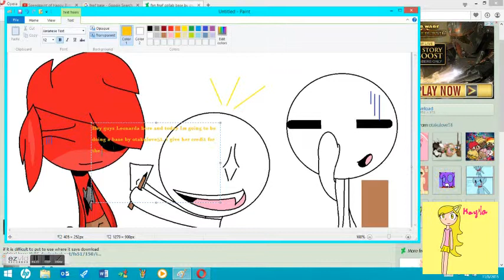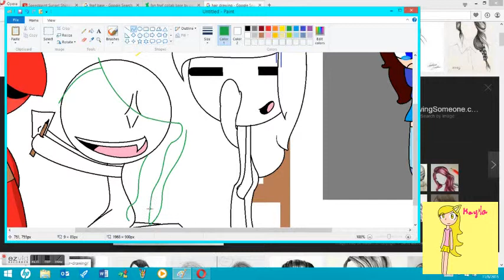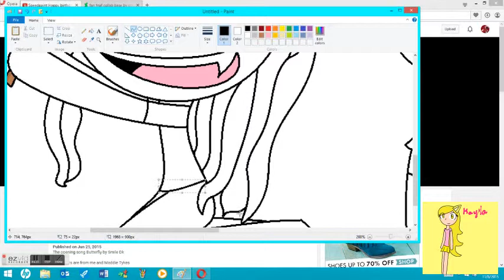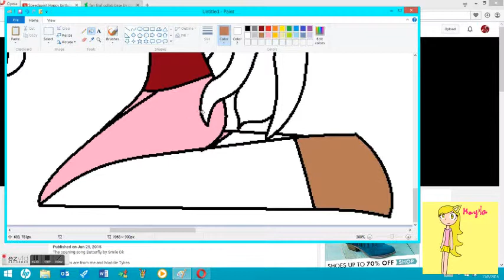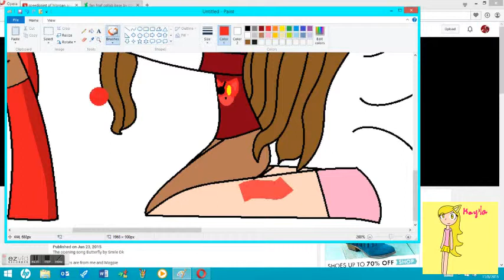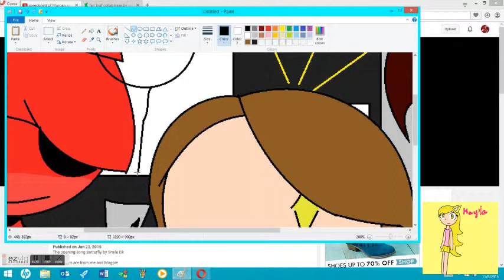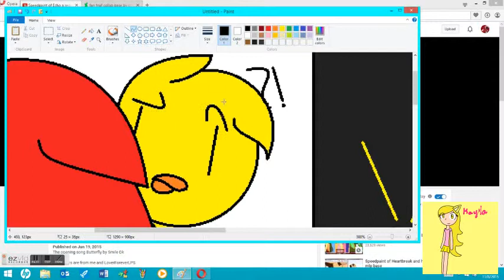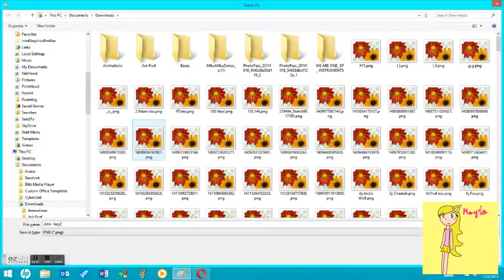Fnaf speedpaint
This took FOREVER in real time o3o And sorry if the video is too long it wouldnt let me speed it up anymore D